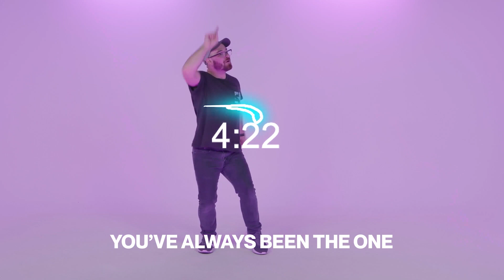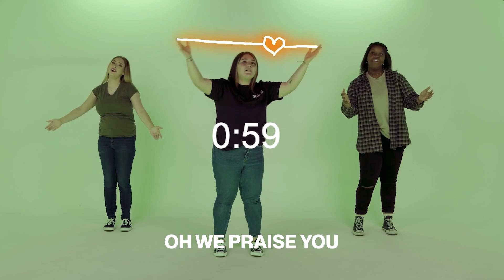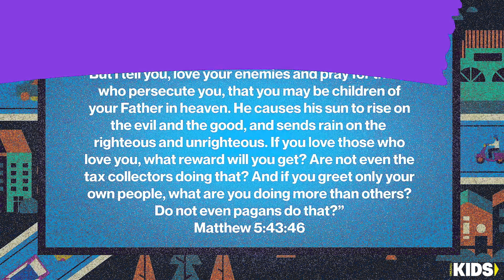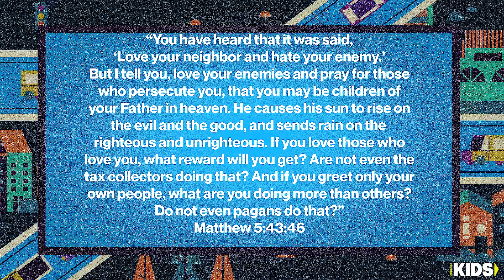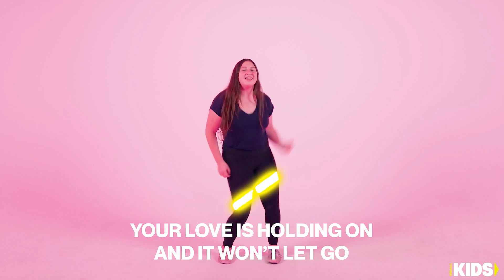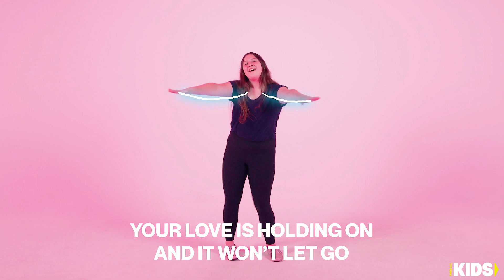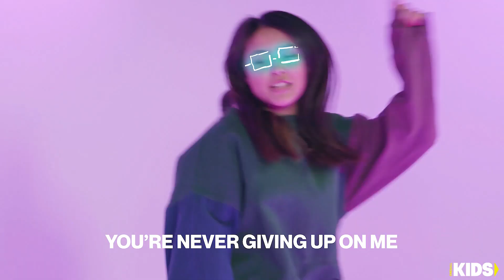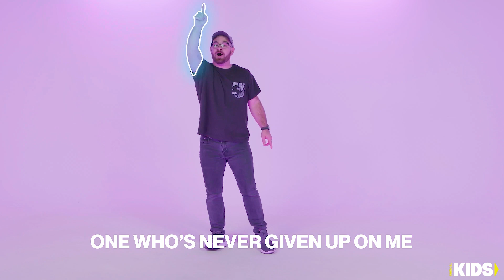Road Rules Week 2 | Elementary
0:00 Countdown
5:12 Worship
9:16 Intro
10:16 Game
12:45 Bible Message
15:44 Personal Story
19:25 Game End
20:56 Message Recap
22:54 Offering
23:59 Worship
31:08 Outro
31:30 Camp Promos